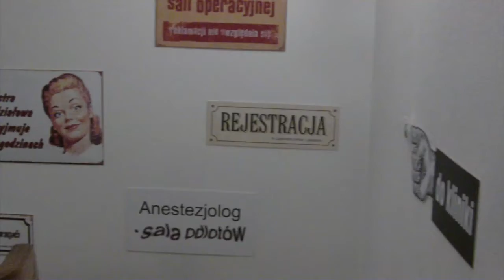Varşova Karikatür Müzesi // Polonyam.Com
Polonyam.Com ekibi olarak, Varşova'nın aslında merkezinde olan, lakin pek bilinmeyen karikatür müzesine gittik, gezdik, bir de video hazırladık. Müze hakkında daha fazla bilgi için lütfen sitemizi ziyaret ediniz.

İyi seyirler. :)

Polonyam.Com